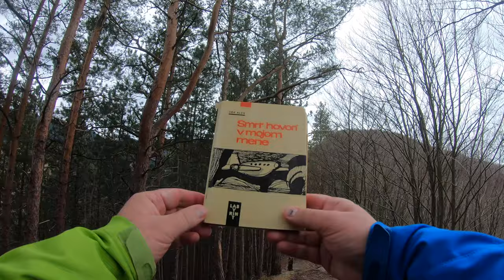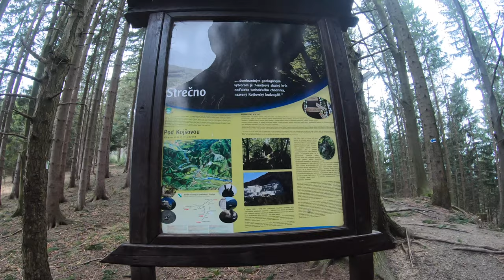🌳 Peši zo Žiliny XCVII - Kojšovský budzogáň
Strečno